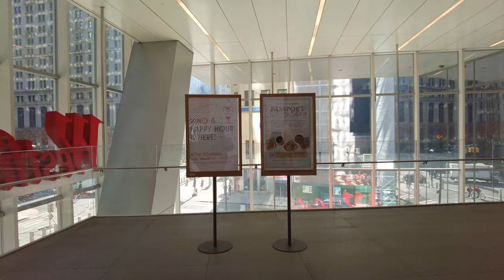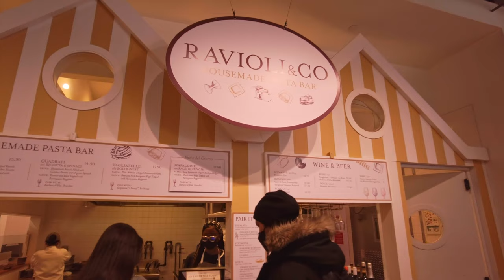NYC Walk [4K] : Tour of Eataly Downtown and Le District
Walk downtown and see a tour Eataly, Le District and the Oculus.  We also walk through the Oculus  onto Brookfield Place.

Filmed on: February 26, 2022 2:03 PM
Temperature: 35°F
Location: Fulton Street , New York

Explore and walk New York City with me.